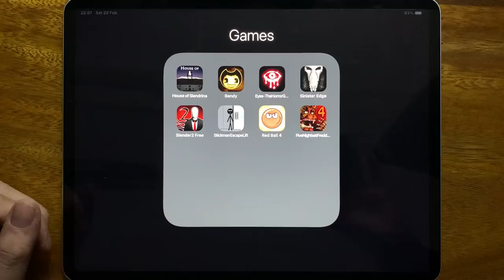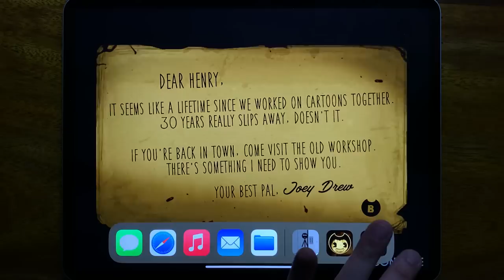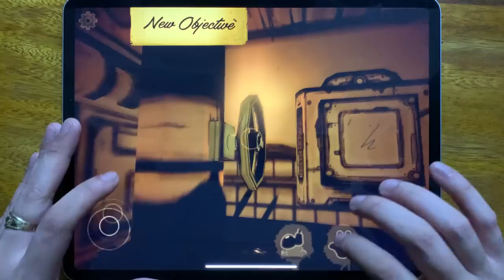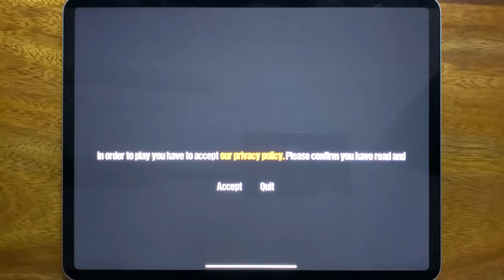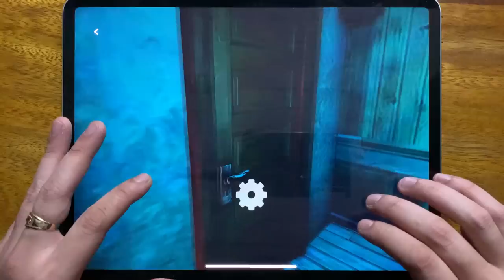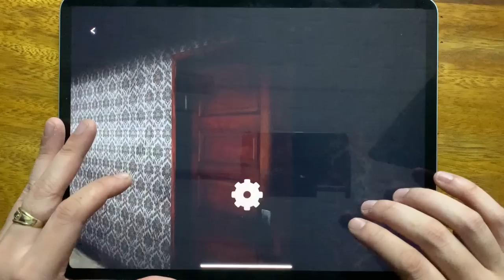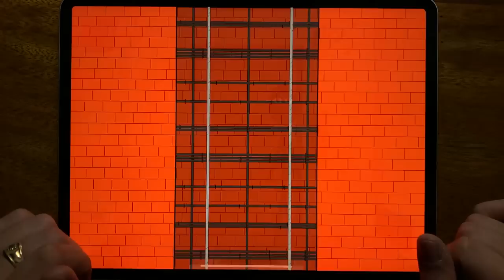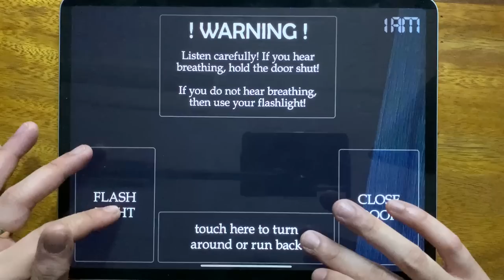House of Slendrina, Bendy, Eyes The Horror Game, Sinister Edge, Slender 2 Free, Stickman Escape Lift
House of Slendrina, Bendy, Eyes The Horror Game, Sinister Edge, Slender 2 Free, Stickman Escape Lift, Red Ball 4, Five Nights at Freddys 4